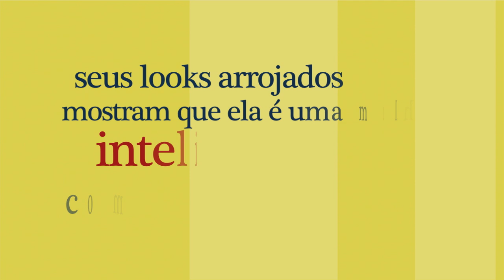Book Trailer - Man Repeller - Leandra Medine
Em seu primeiro livro, a badalada blogueira e queridinha do mundo fashion conta suas divertidas memórias. Com jeito insolente, uma franqueza desconcertante e fotos de seu arquivo pessoal, este livro reúne experiências divertidas e meio bizarras, uma história de amor superdoce e, acima de tudo, um lembrete para celebrarmos um mundo que é feito pelas mulheres e para as mulheres.